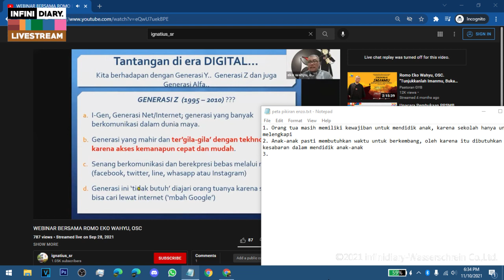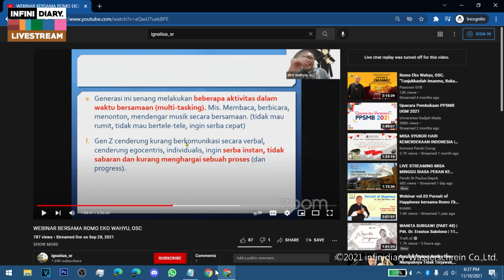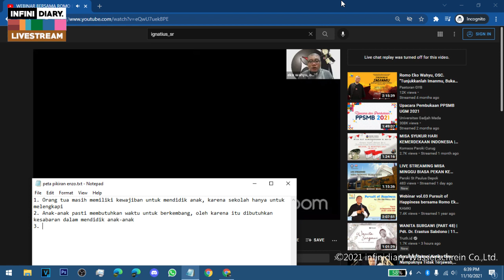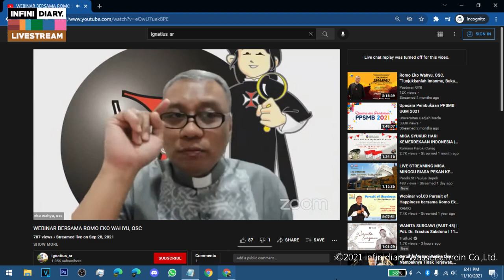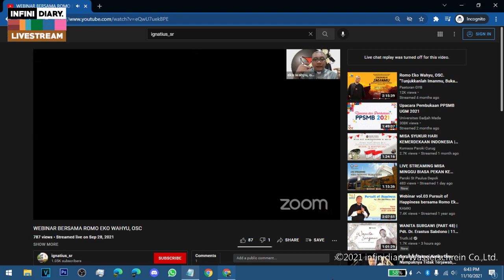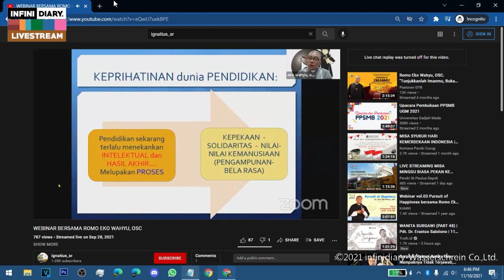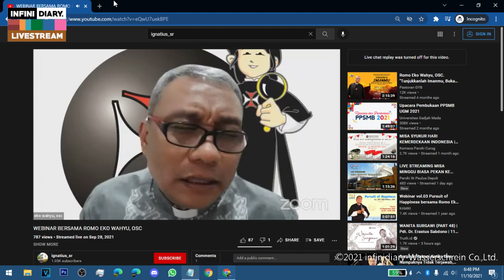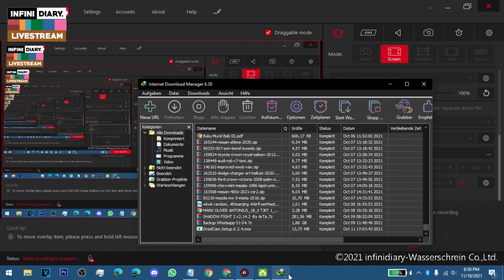11 October '21 // Bantuin adik bikin peta pikiran dari webinar - Pt. 2